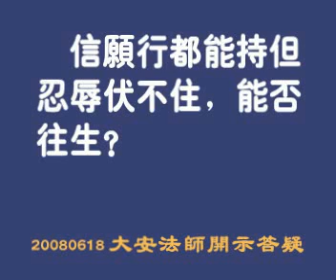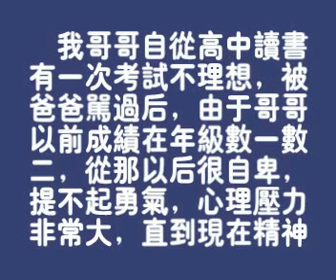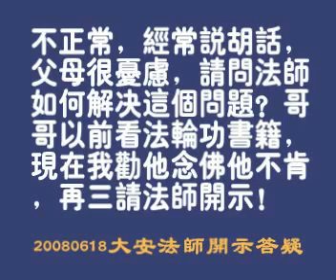廬山東林寺大安法師-第64節 開示答疑二 (全126節)